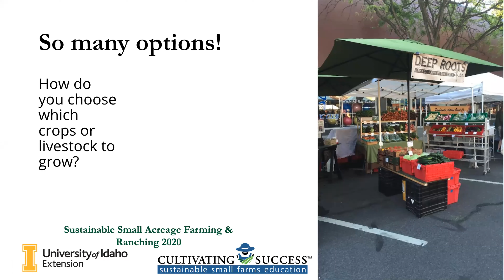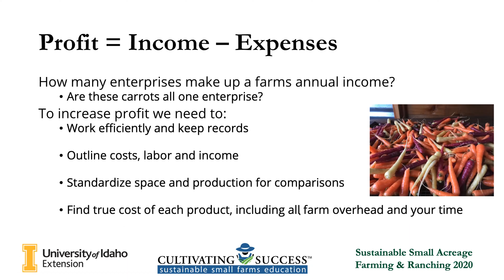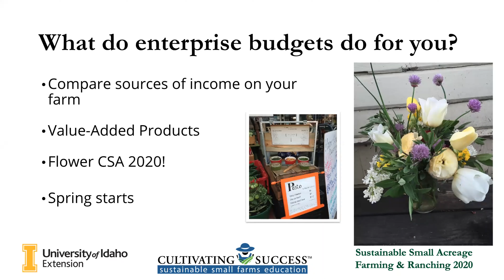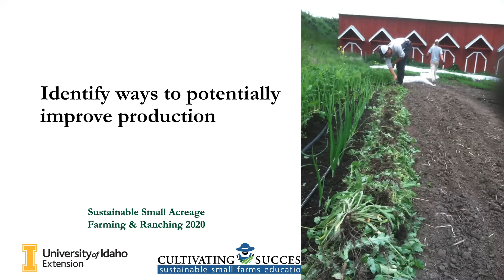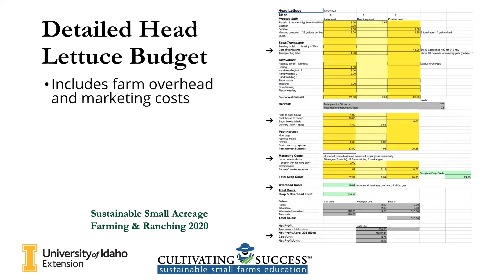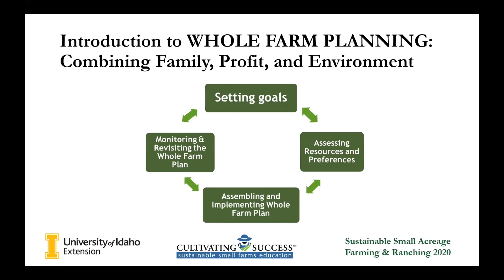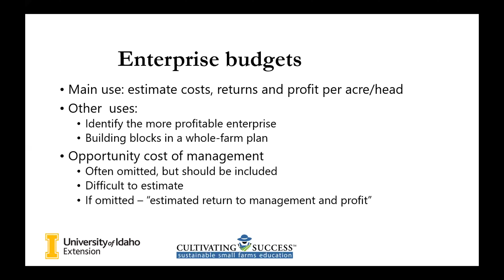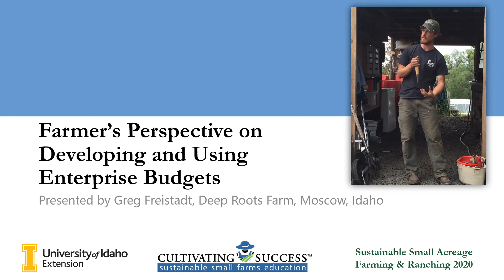Crop Production Workshop - Enterprise Budgets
Presented by: Greg Freistadt, Deep Roots Farm and Ken Hart, University of Idaho Extension - Lewis County
This recorded webinar is part of the Sustainable Small Acreage Farming & Ranching Course.